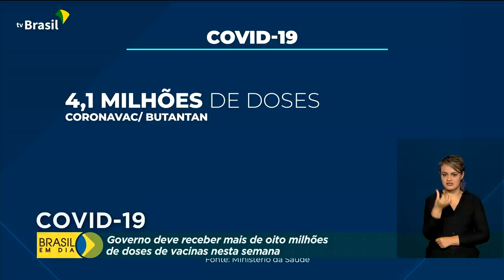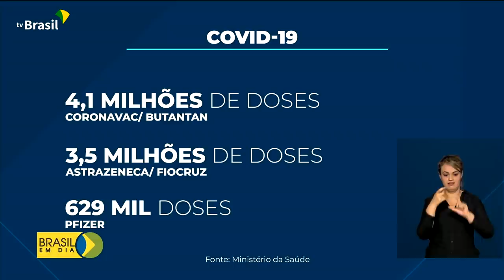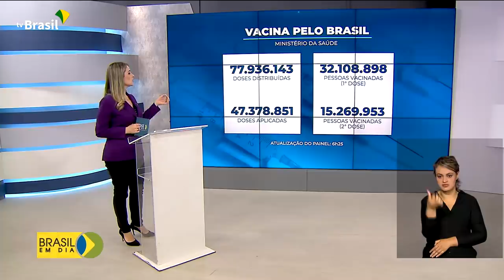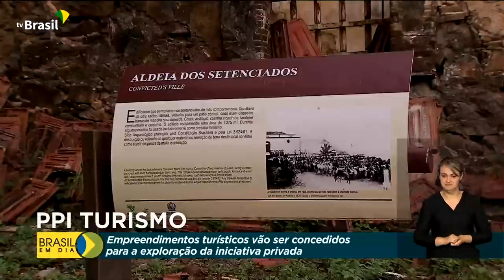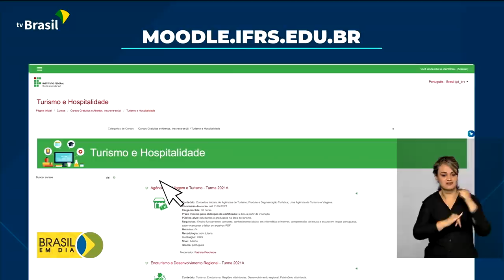Brasil em Dia - 11 de maio de 2021